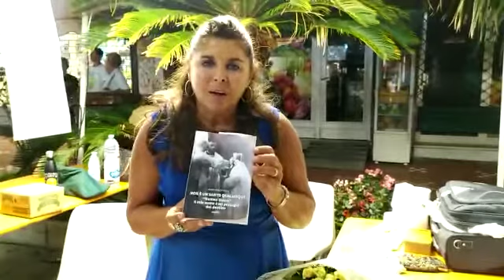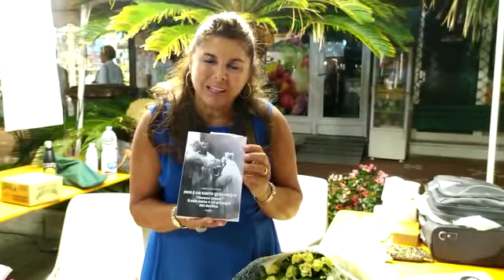MARIA GRAZIA REGIS PRESENTA IL SUO LIBRO BORDIGHERA BOOK FESTIVAL 2020